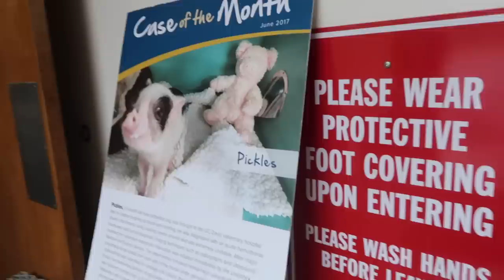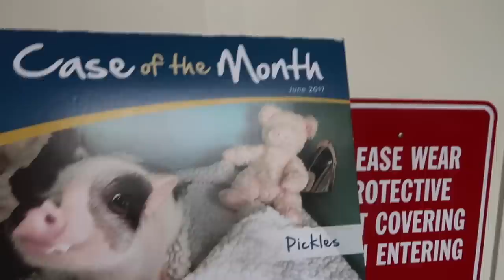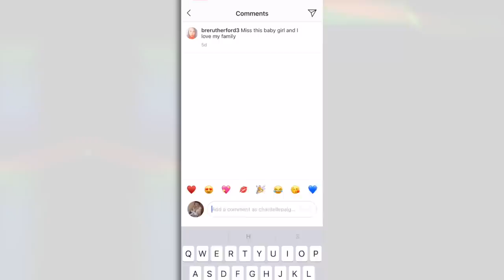Mini Pig has surgery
Follow and like pics to Win Shoutout!